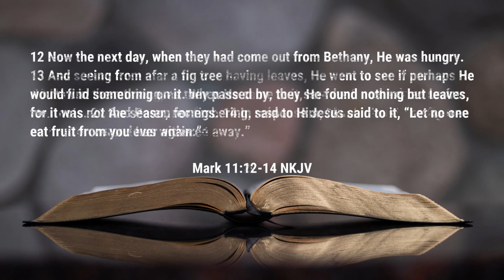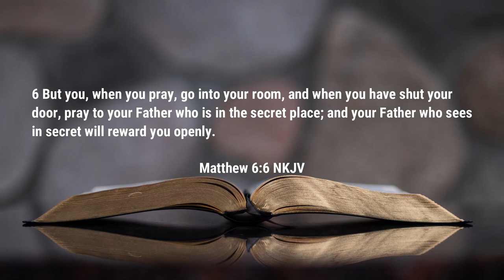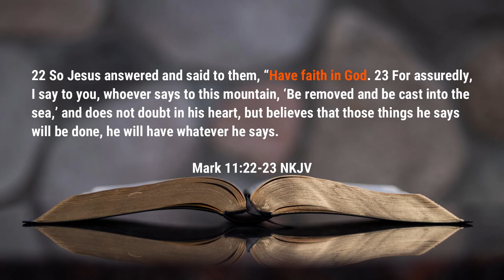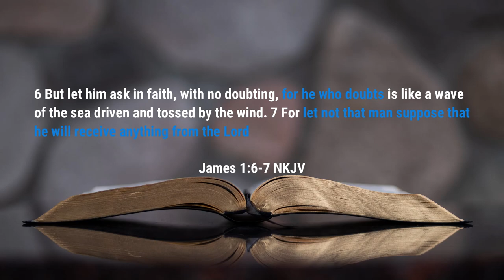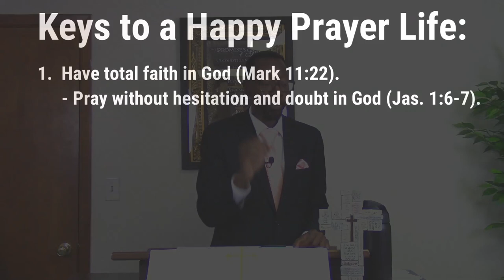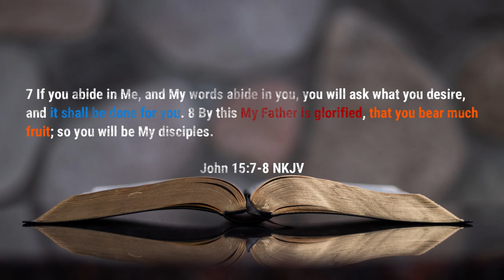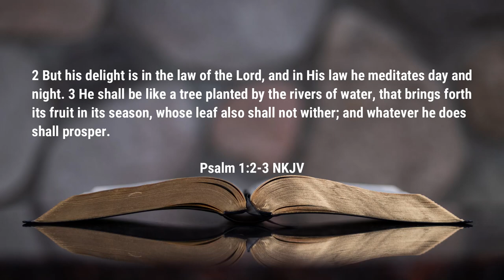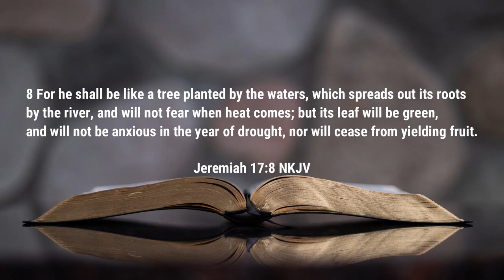The Three Keys to Prayer | Sermon | Rev. Leo H. McCrary II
Some are skeptics about prayer but in today's sermon we take a look at Jesus' message about the power of prayer, God's three answers, and the three keys to enjoying a happy and healthy prayer life.

Video sections:

0:00 - Intro
0:30 - The Secret Weapon
11:48 - First Key to Prayer
20:14 - Cannot Doubt God
24:28 - Wanting the World
32:05 - God's Three Answers
37:11 - Comfort Through Prayer

Podcast locations
Amazon music